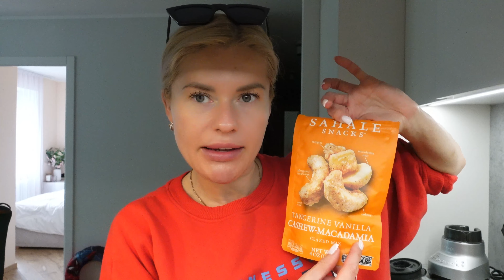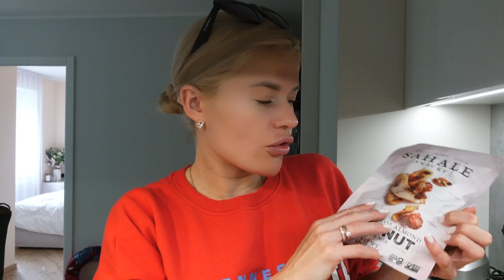SOLO BROKASTRANDIŅŠ, MĒĢINU PAŠTONĒJOŠO KABĪNI, IHERB PASŪTĪJUMS. VLOGS #341 | ELĪNA ANDERSONE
Šajā vlogā izmēģinu paštonējošo kabīni, dalos ar savu iherb pasūtījumu un dodos solo brokastrandiņā ar sevi.

Atlaižu kodi:
Palmers - kods ELĪNA 10% atlaidei
Kaleja Silks - ELINA15 15% atlaidei
AmePure - kods ELIIANDERSONE 10% atlaidei